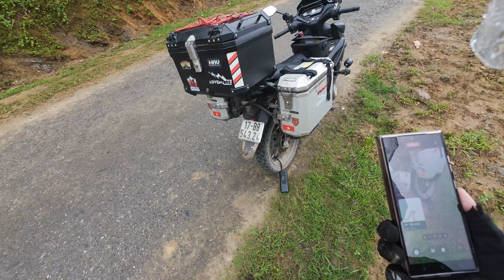Khám Phá Tuyến Đường Y Tý - Trịnh Tường - Lào Cai - Sapa Dễ Đi Hơn Nhiều | Săn Lúa Đầu Mùa Tập Cuối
► Cảm ơn các bạn đã ủng hộ và đón xem video của mình nhé!
► Tiktok (tạm ngưng hoạt động)
► Tiktok 2 (đang hoạt động)